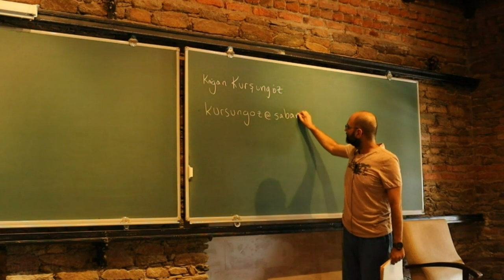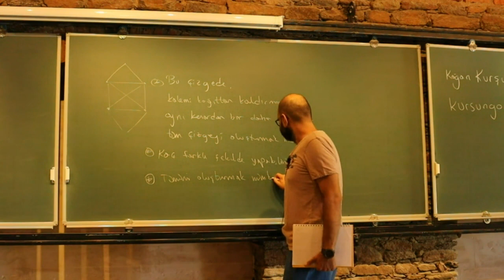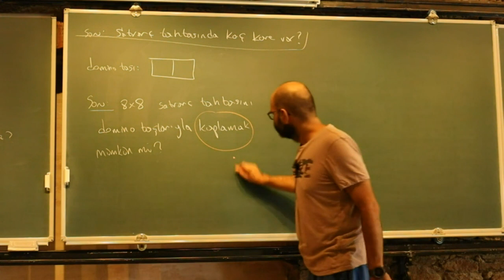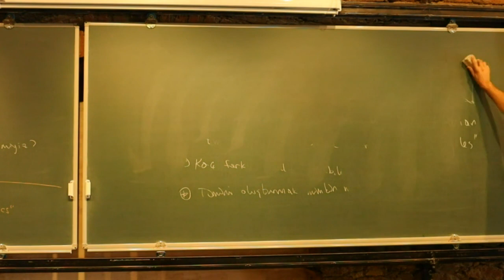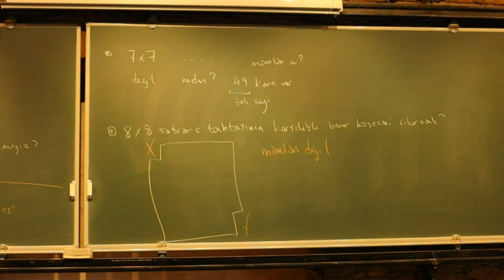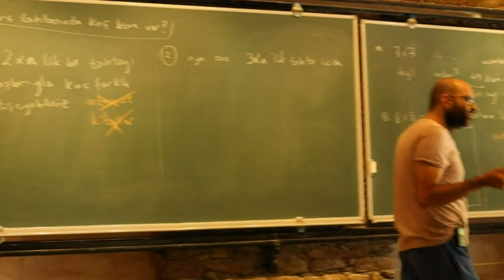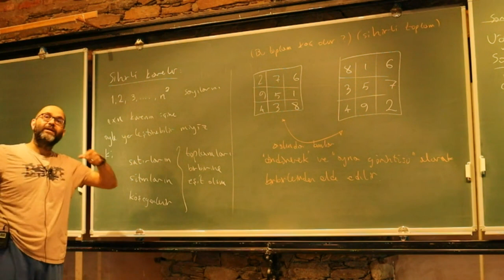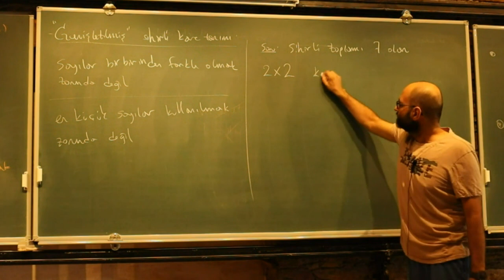Kombinasyon Hesapları - Bölüm 1 (Kağan Kurşungöz)